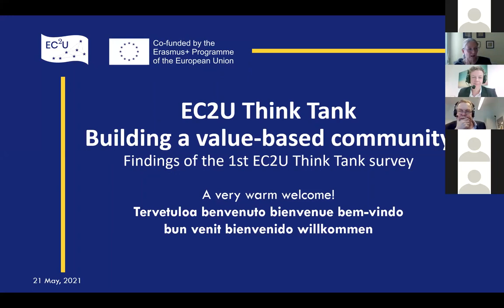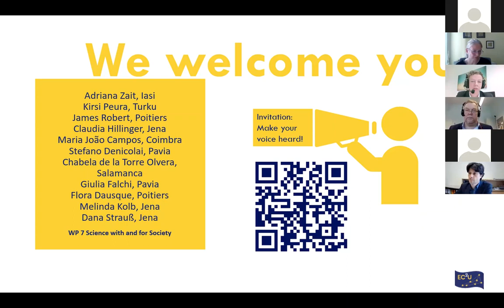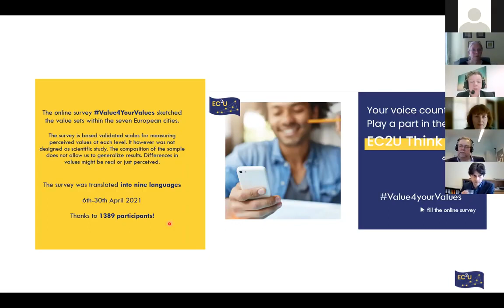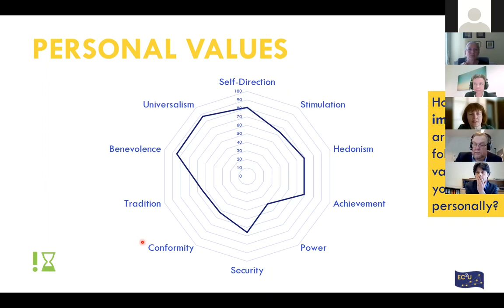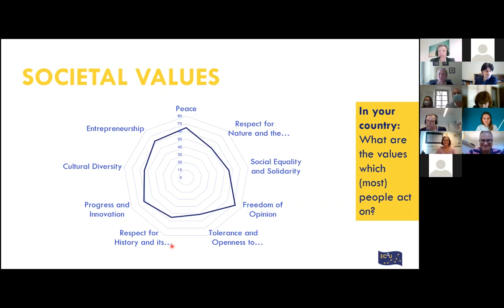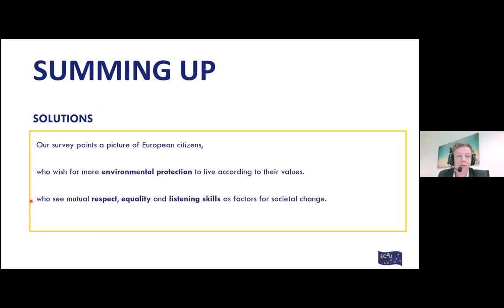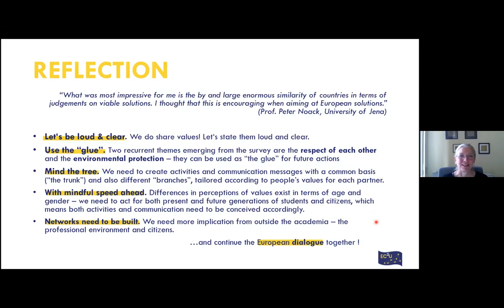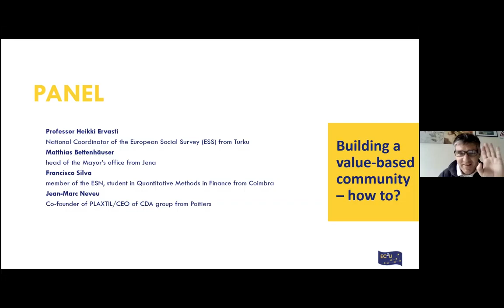Building a value-based community: findings of the 1st EC2U Think Tank Value4YourValues - 21/05/2021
With your help we have sketched the value sets within our seven European cities – on a personal, professional and societal level. More than 1.300 people have participated in the survey. Now, we like to reflect the results and discuss what we can do to further develop and strengthen a value-based community. We have invited representatives from the spheres of academia, city and businesses to share their understanding and perspective.

Panelists:
-Francisco Silva, member of the Erasmus Student Network Coimbra, Master’s student in Quantitative Methods in Finance, University of Coimbra
-Prof. Heikki Ervasti, National Coordinator of the European Social Survey (ESS), University of Turku
-Matthias Bettenhäuser, Mayor’s office, City of Jena
-Jean-Marc Neveu Co-founder of PLAXTIL/ CEO of CDA group, Poitiers